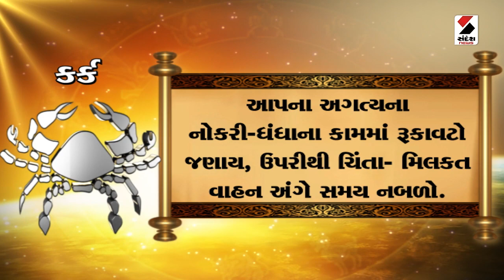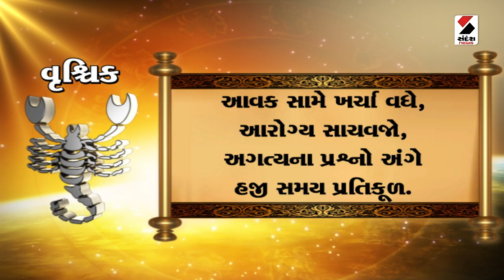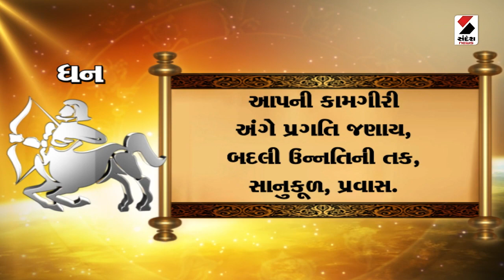Daily Rashifal LIVE | જાણો કેવો રહેશે આપનો 11 August 2023 દિવસ | Daily Horoscope